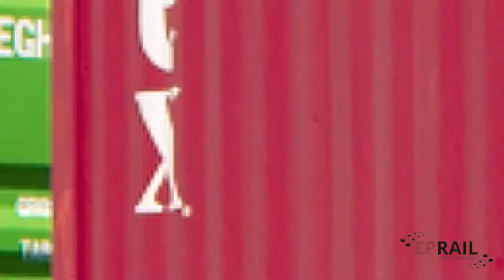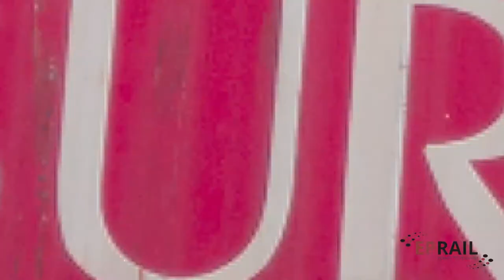Sggrss Wagons | Power To Perform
Sggrss Wagons
Power To Perform
Wagons on the road